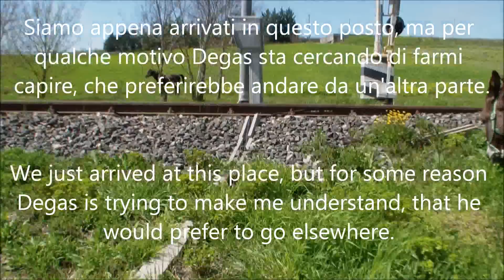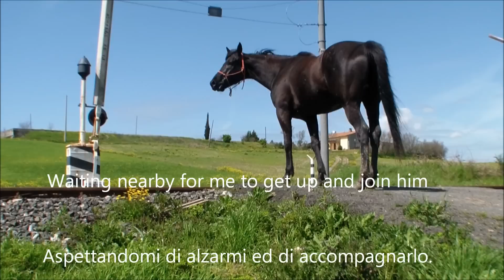Degas tries to convince me to go elsewhere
This is how Degas usually tries to convince me to go further. This time the desire to go some other place seems to be very strong. I follow his wish and we end up